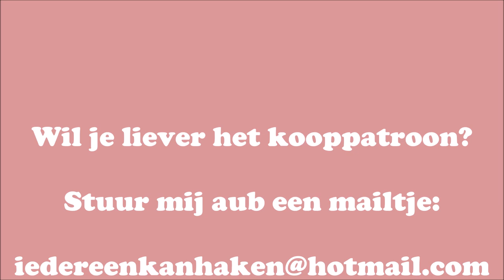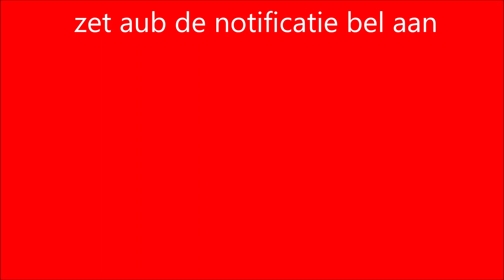❤️❤️❤️ Deel 9 Toer 17 en 18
Wat leuk dat je dit leuke  “BABY Vestje Love Zig Zag” van
 “iedereen kan haken” gaat maken!

Sla deze afspeellijst op hier worden alle delen van het: babyvestjezigzag toegevoegd, als je deze lijst opslaat heb je alle delen!

Een babyvestje haken voor de allerkleinste. Met dit mooie haakpatroon van moniquemaas1965 haak jij zelf ook zo'n schattig babyvestje voor je kleine meisje.

Je haakt dit leuke "BABY Vestje Love Zig Zag" van boven naar beneden.

Dit “BABY Vestje Zig Zag” haak je met stokjes en losse. Je krijgt een heel mooi zig zag / chevron effect en daarmee maak je jouw baby vestje erg apart en met de mooie Bravo van @Schachenmayer garen of katoen.
Welke wol je ook kiest, ik heb ook nog een vestje gehaakt, met 2 bollen Supersoft van Zeeman.

In dit deel, wordt toer 17 en toer 18 uitgelegd.

Volgende week komt deel 10. En wordt toer 19 en 20 uitgelegd.

Kun je niet wachten? of wil je liever het kooppatroon bestellen? mail dan aub naar: en bestel dan het patroon "Baby Vestje Love ZigZag"

Ik wens je veel haakplezier!

actionsweater deel 1 en 2